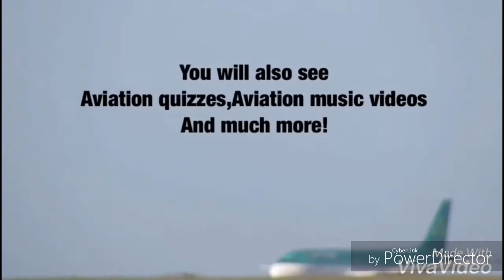Shannon airport spotting on 5th February 2017! (Part two)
Welcome to part 2 of Shannon airport spotting on 5th February. This Includes 757/A320/A330 and Much more! Hope you enjoy and have a good Weekend :)

Google plus Cork Aviation

My Google plus community's
Irish Aviation
Model Planes

My Camera: Cannon PowerShot SX530 HS
Date: Sunday 5th February 2017!
Airport: SNN/EINN
Time: 11:40-13:50pm